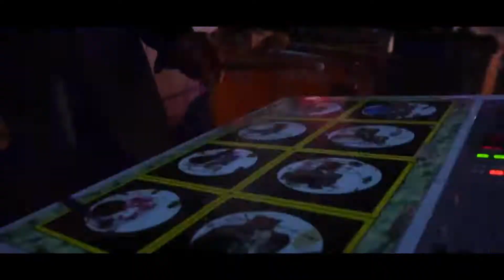jeetu x sweta best punjabi wedding highlight 2021